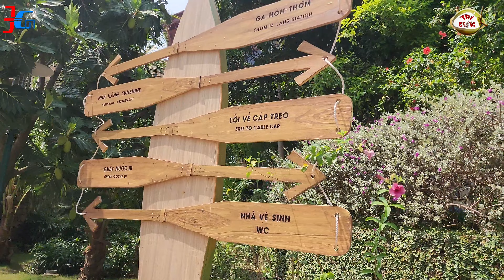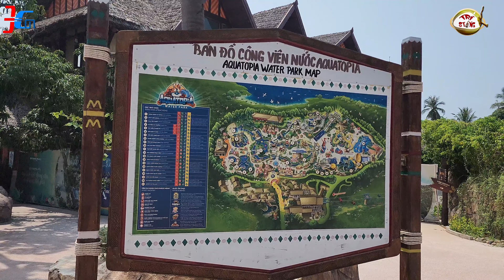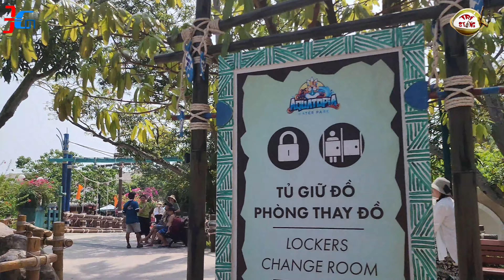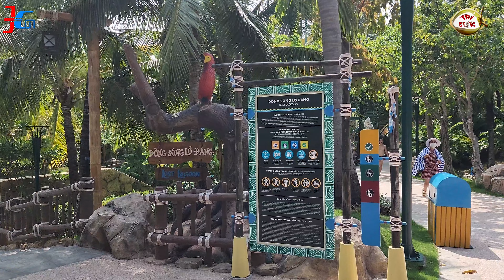VIEW CÔNG VIÊN NƯỚC HÒN THƠM AQUATOPIA WATER PARK - KHÁM PHÁ SUN WORLD HÒN THƠM NATURE PARK PHÚ QUỐC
WEB CHIA SẼ TRẢI NGHIỆM FULL SẢN PHẨM NỘI THẤT Q7 SAIGON

1. CLICK VÀO THAM GIA NHÓM ZALO CƯ DÂN Q7 SAIGON RIVERSIDE COMPLEX - HỘI CỘNG ĐỒNG DÂN Q7 SAIGON RIVERSIDE

2. NHÓM FACEBOOK CƯ DÂN Q7 SAIGON RIVERSIDE COMPLEX - HỘI CỘNG ĐỒNG DÂN Q7 SAIGON RIVERSIDE

3. NHÓM ZALO CHỢ DÂN SINH Q7 SAIGON RIVERSIDE COMPLEX TỔNG HỢP: MUA BÁN + CHO THUÊ OK

4. NHÓM FACEBOOK CHỢ DÂN SINH Q7 SAIGON TỔNG HỢP: MUA BÁN + CHO THUÊ OK

5. NHÓM ZALO CHỢ THỰC PHẨM - ĂN UỐNG Q7 SAIGON RIVERSIDE COMPLEX

6. NHÓM ZALO HỢP TÁC KINH DOANH. KẾT NỐI NGƯỜI BÁN + NGƯỜI MUA + SALES BĐS Q7 SÀI GÒN DƯỚI SỰ GIÁM SÁT HỖ TRỢ CỦA ADMIN NHÓM CƯ DÂN Q7 SAIGON

7. NHÓM ZALO GÓC THANH LÝ, CHO, TẶNG OK Q7 SAIGON

8. NHÓM ZALO CHỢ QUẬN 7

9. NHÓM FACEBOOK CHỢ QUẬN 7